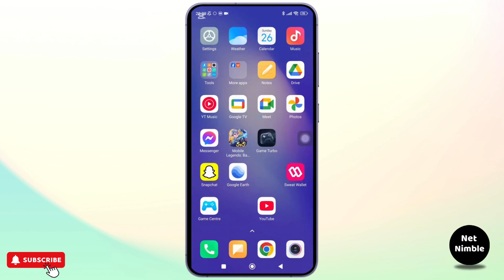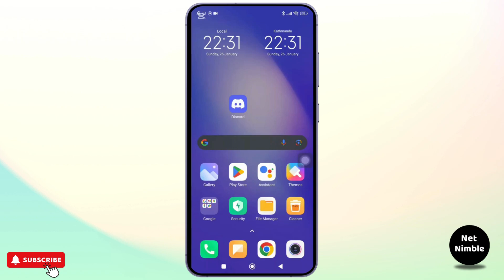How to Stop Snapchat From Deleting Messages After 24 Hours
Tired of Snapchat deleting your messages automatically after 24 hours? This video will guide you through the steps to adjust your settings and prevent messages from disappearing. Whether you're asking, "How do I stop Snapchat from deleting my messages after 24 hours?" or need help with chat settings, this tutorial has you covered. Watch now to learn how to stop Snapchat from deleting messages after 24 hours today!

Timestamps:
00:00 How to Stop Snapchat from Deleting Messages After 24 Hours
00:10 How Do I Change Message Settings on Snapchat?